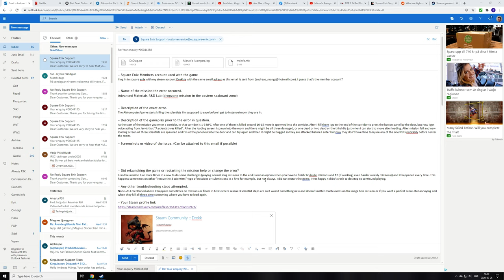Marvel Avengers | Bugged mission + crash to desktop bug